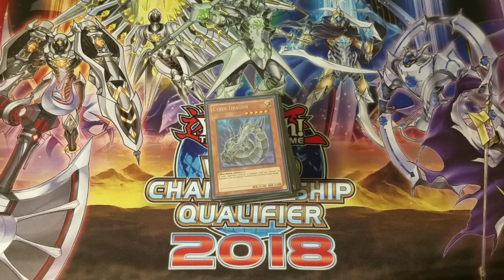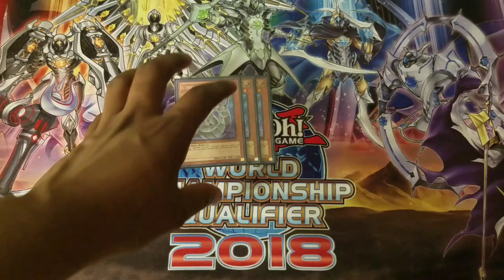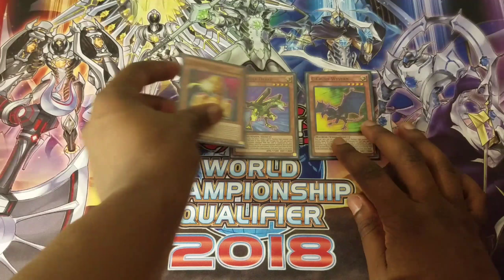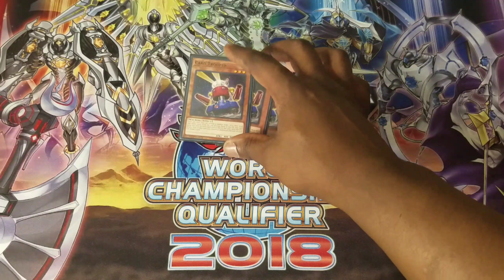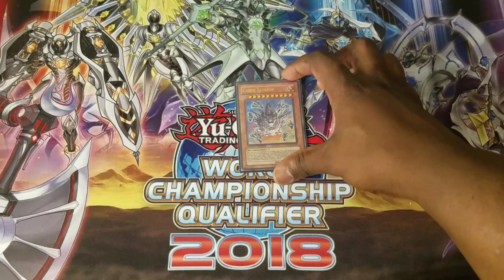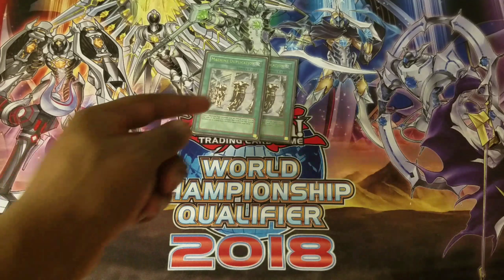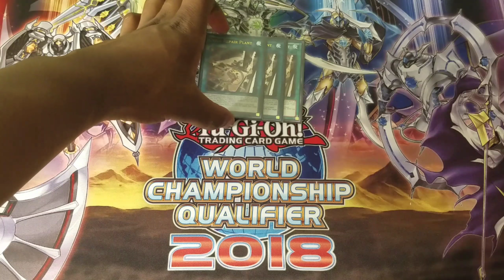Cyber Dragon Deck Profile!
Well I got the new stuff and ready to show some of the things the deck already has going for it. As always enjoy the content!